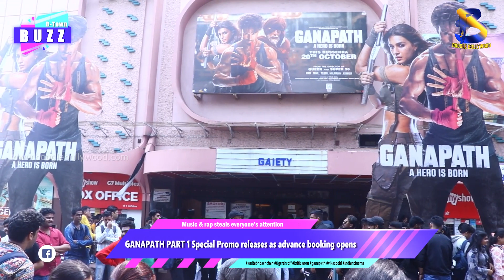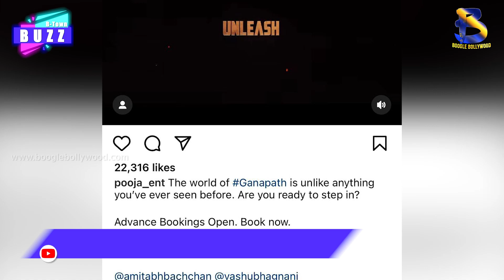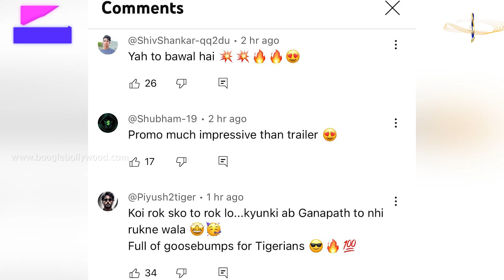GANAPATH PART 1 Special Promo releases as advance booking opens || Boogle Bollywood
GANAPATH PART 1 Special Promo releases as advance booking opens || Music & rap steals everyone’s attention || Boogle Bollywood

 Copyrights@BoogleBollywood